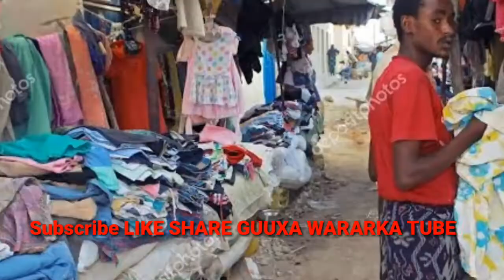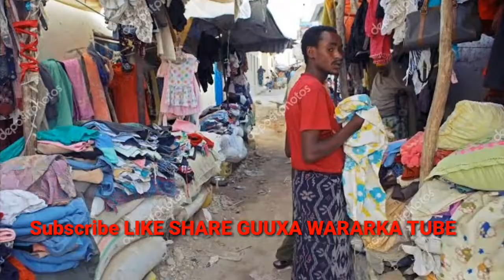Puntland oo xasuuqaysa Dhalinyarada raxanwayn ee Boosaaso ku nool